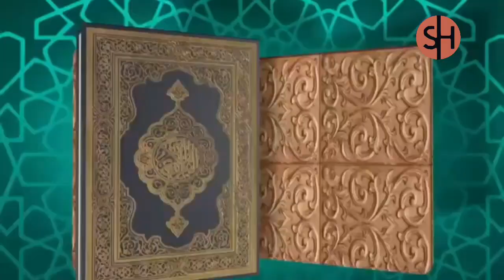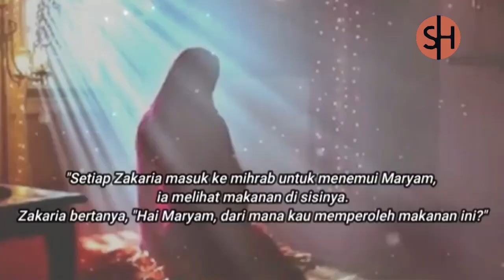Karomah Abah Anom | Menghidupkan Orang Yang Telah Meninggal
Karomah Abah Anom, Syekh A. Shohibulwafa Tajul Arifin ra menghidupkan orang yang sudah mati.